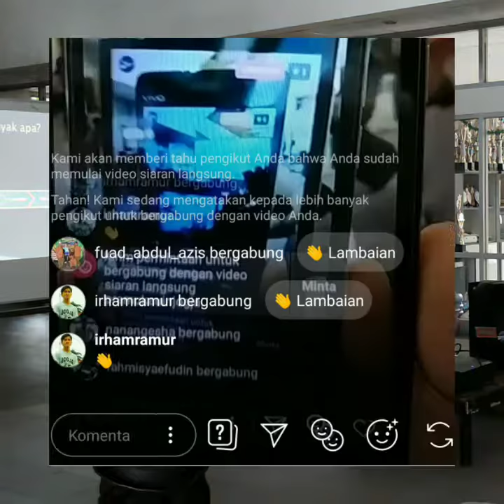Sosialisasi TKU - D dan TPG Pramuka UIN Jogja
Peserta diberikan materi mengenai poin-poin penting SKU Pandega, salah satunya seperti prosedur pembuatan KTI (Karya Tulis Ilmiah) dan juga sharing pengalaman mengenai Pandega Garuda.